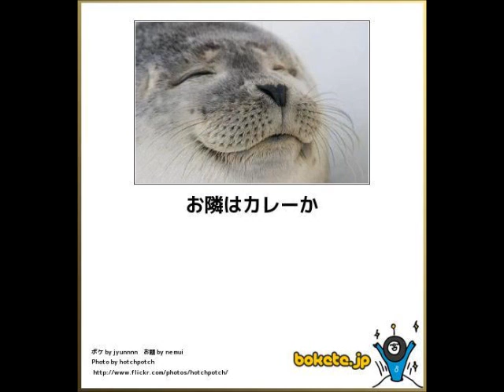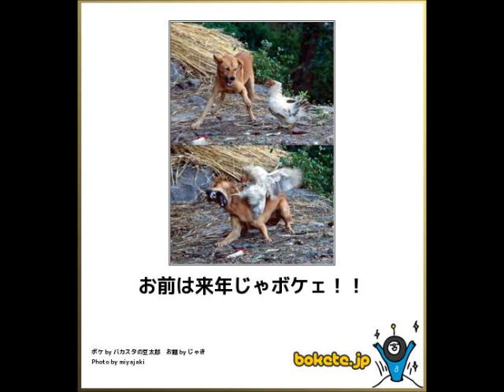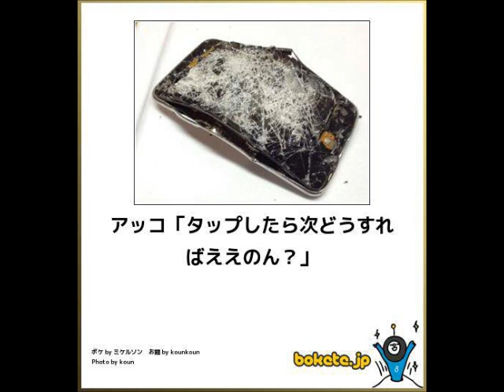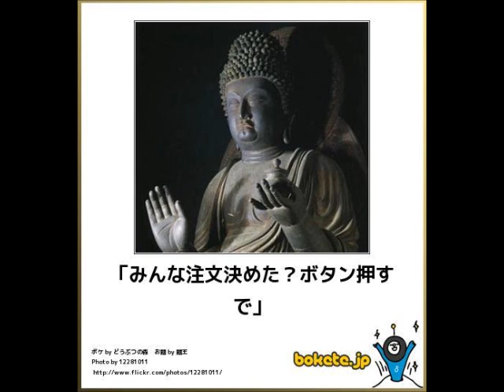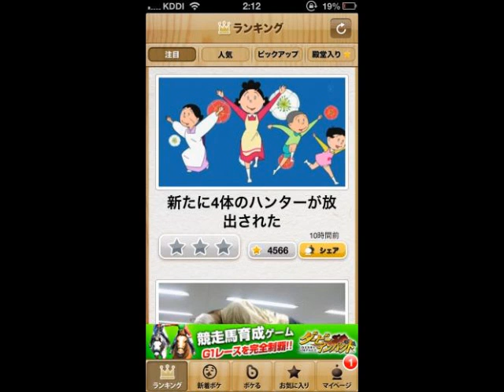爆笑！ボケて画像集 ! パート5 9GAG bokete